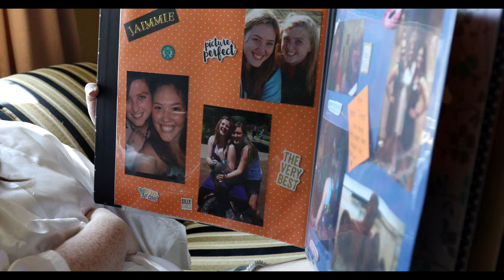Mike & Ashley Trailer